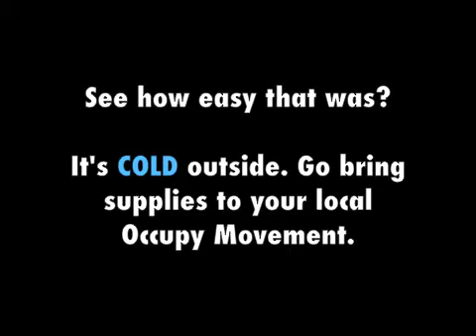Bring Supplies To Your Local Occupy Movement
It's cold, and they need it.